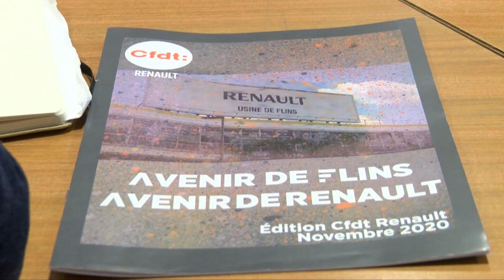Yvelines | Audrey Pulvar rencontre des syndicalistes de Renault Flins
Audrey Pulvar a annoncé la semaine dernière être candidate aux élections régionales pour l’Île-de-France. Vendredi, elle était dans les Yvelines, d’abord à Verneuil-sur-Seine puis aux Mureaux, pour rencontrer des membres de la CFDT de l’Usine Renault de Flins.